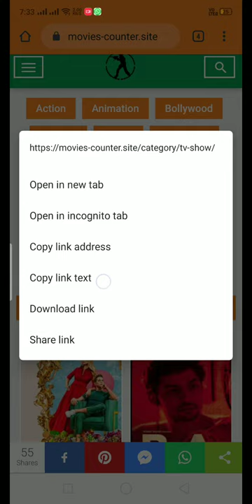Movies Counter - How to Download Movies from Moviescounter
Movies Counter Bollywood Hindi Dubbed Dual Audio Hd Movies Download Any Type of Movie Download Free in Latest English Tamil Punjabi Hindi Movies Download for Pc, Tablet and Mobile.